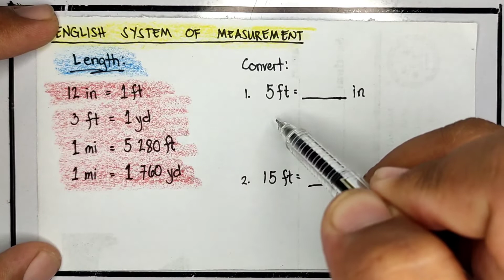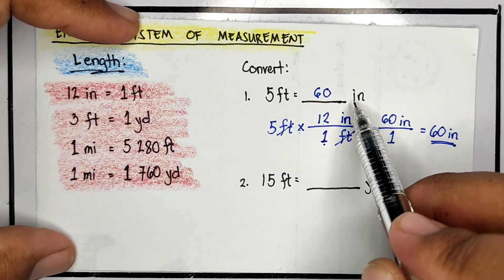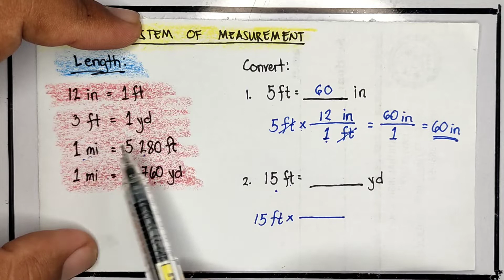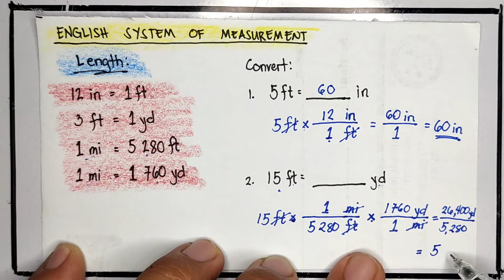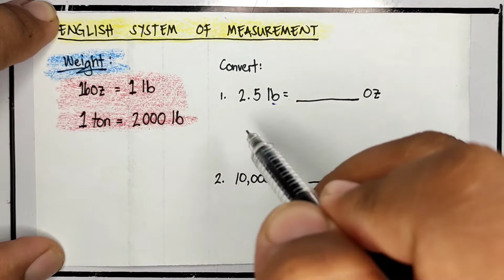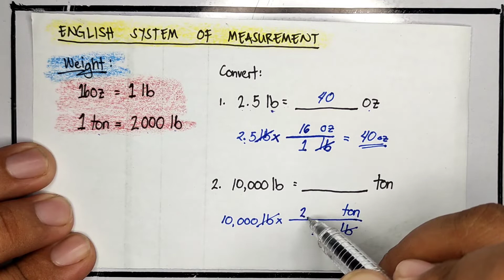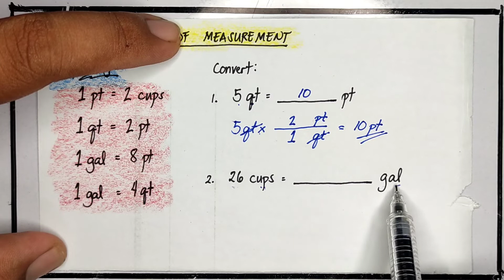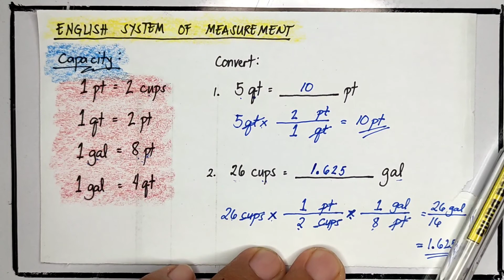English System of Measurement | Conversion of Units